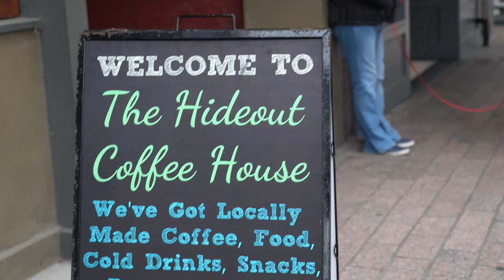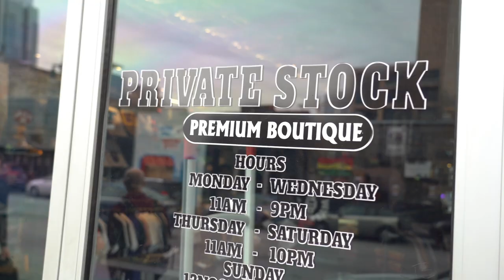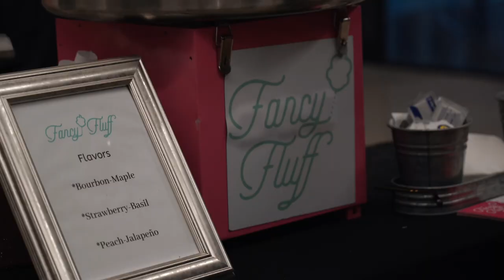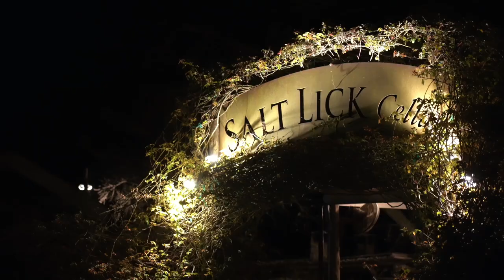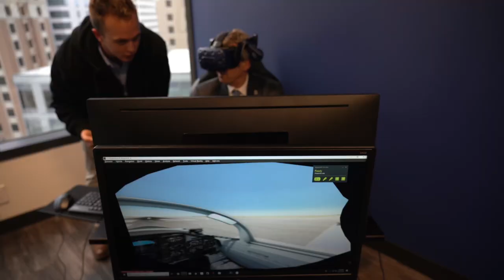Social Proof, Data AI, Online Dating and Defense Innovation — Austin Road Trip Part 2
Episode 20 — We crash Social Media Week and meet Y Combinator startup Proof, explore data-driven artificial intelligence with Likely.AI, learn about a different kind of dating app called The Round, and attend the Center for Defense Innovation's Grand Opening. Chris, a self-proclaimed sneaker head, kicks off the second day of the team’s Austin road trip by dragging Jordan and Dave along to Private Stock and Dirty Laundry USA, two of Austin’s best-known street wear shops. Later that evening the team crashes the city’s Social Media Week happy hour event. While networking at the party they are introduced to Austin Distel, co-founder of the Y Combinator start-up Proof that enables websites to show visitors how many people are currently viewing a product.

After a long day of start-up meetings going on little more than coffee and beer, the Dumb Money team makes the questionable decision to trek out deep into rural Austin to the legendary Salt Lick BBQ. Over dinner they recollect on the day’s most interesting meetings including Likely.ai, a company founded by Brad McDaniel that leverages artificial intelligence to help banks and mortgage companies identify likely home sellers. Another favorite is Aether, an immersive media technology company founded by Nikola Todorovic and actor Tye Sheridan, best known for his leading role in Steven Spielberg’s Ready Player One. Lastly the team meets with Zachery Casler of The Round, a unique dating app that locks its matched users into real dates at predetermined times and locations.

Before calling wraps on a successful trip they celebrate the grand opening of the impressive Army Futures Command innovation center with at Capital Factory.

✅ CONNECT — We are @DumbMoneyTV on IG, FB & Twitter
You can tweet at us directly @ChrisCamillo @DaveHanson @Jordan_Mclain

👕 MERCH? Some stuff we made for ourselves